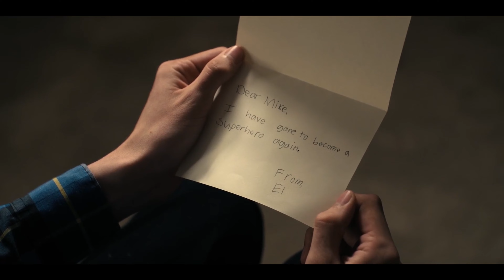Mike Stranger Things Season 4 Scene Pack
Stranger Things Season 4 Scene Pack
Mike Scene Pack
Mike Season 4 Scene Pack
Stranger Things Season 4 Mike Scene Pack

Hi Its Gyal! I also post my personal edits and edit compilations for your entertainment!